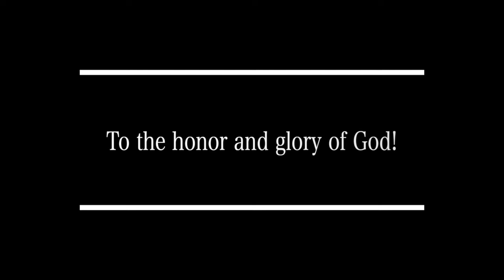Visiting Gamla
We walk to the 1st century synagogue at Gamla in this video. This synagogue is one of about seven in Israel that date to the time to Jesus. Did Jesus teach here? While Gamla is not mentioned in the Gospels, there is a good chance Jesus taught here (see Matthew 9). Gamla is located in the Golan Heights.

Dr. John DeLancey

Biblical Israel Ministries & Tours is excited to offer for purchase “Biblical Israel By Air.” This is a 1 hour 6 minute drone video that features 55 biblical sites from Israel and other sites of interest. It even includes four sites in Jordan! This unique one-of-a-kind resource connects you to actual biblical sites where stories of the Bible took place! You will fly over biblical sites all throughout the entire length of Israel. We invite you to watch the 2.5 minute preview!

The full version is 1 hour and 6 minutes long. It is a unique one-of-a-kind resource that connects these sites with where stories of the Bible took place! You will fly over biblical sites all throughout the entire length of the land of Israel.

This drone video of Israel is available now in DVD (720 resolution), Thumb Drive (1920 x 1080 resolution), and download digital format (also 1920 x 1080) from our web site. Individual sites are also available for download from our web site.

To buy the Biblical Israel by Air drone video directly

Biblical Israel Ministries & Tours is an evangelical 501c3 non-profit ministry that offers multiple highly biblical, non-touristy study and discipleship trips to Israel each year. Each tour is led by Dr. John DeLancey, leader of 70+ previous Israel trips. BIMT is all about teaching the Bible within the context of Israel and other lands of the Bible. To learn more about Biblical Israel Ministries & Tours (BIMT)

Our YouTube Channel teaches the Bible through videos of Israel. New videos are posted every Thursday @ 10 AM.